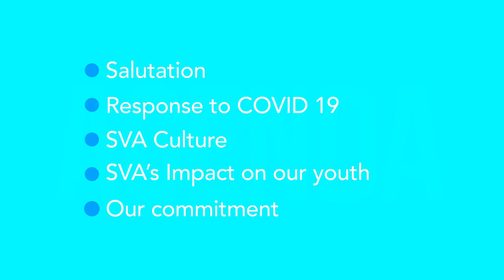Big Virginia Sun - Shining Into the Future